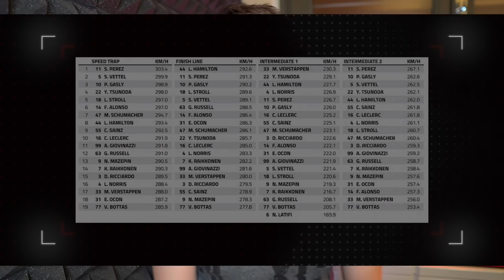FERRARI SORPRENDERÀ tutti a Imola.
In questo video vi dico le novità che Ferrari porterà a Imola e perchè sarà superiore a tutti. Rispondiamo! Ti piacciono i miei video? F12022 Ferrari Imola ➤ SOCIAL E ALTRO IN DESCRIZIONE ↧

➤ Vuoi entrare nel fanclub per giocare con me, chiamarmi ogni mese ed avere le mie emoji?

Supporta il canale attraverso una piccola donazione! Qualora avessi intenzione di farlo scrivilo nei commenti! Il minimo che posso fare è ringraziarti e fare una chiacchierata in privato! 💜

➤ CONTENUTI DEL VIDEO:

➤ VUOI ACQUISTARE F1 2021?
F1 2021 per PS4 ➜
F1 2021 per PS5 ➜
F1 2021 per PC Steam ➜
F1 2021 per Xbox One ➜
F1 2021 per Xbox One (Digital Download) ➜

Game Capture ➜
Monitor Secondario ➜
Obbiettivo Fotocamera ➜
Luce per registrare ➜
Luci Ambiente ➜
Striscia Led ➜
Phillips Hue Bridge ➜
Echo Dot - Alexa ➜

➤ CON COSA GAREGGIO?
Sedia da Simracing ➜

Case: Corsair iCue 465X RGB - black
Processore: AMD Ryzen 7 5800X, 8x 3.80 GHz
Raffreddatore: Corsair Hydro Series iCUE H100i RGB PRO XT
Scheda madre: MSI MPG B550 Gaming Edge WIFI, S. AM4 v2
Scheda Grafica: AMD Radeon RX 6700 XT 12G
RAM: 16GB DDR4-3600 | Crucial Ballistix
SSD: 1TB | Samsung 980
Alimentazione: 750 Watt 80 PLUS GOLD | Corsair RMx Series
Scheda audio: HD-Audio Onboard
Ventola: 3er Set - Corsair LL Series LL120 RGB, 120mm - (SL)

➤ Informazioni personali
Nome: Alessandro
Cognome: Rastrelli
Nato: Brescia, 26/12/1998